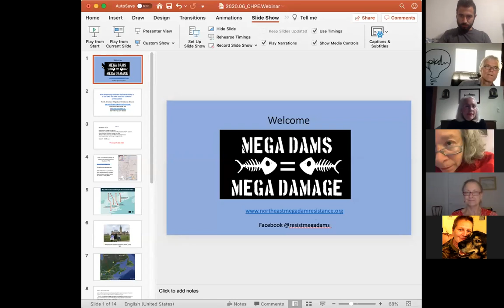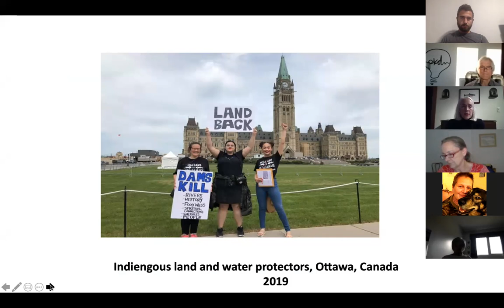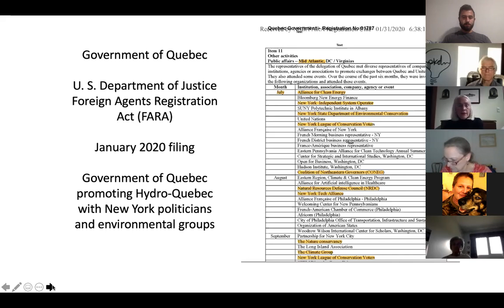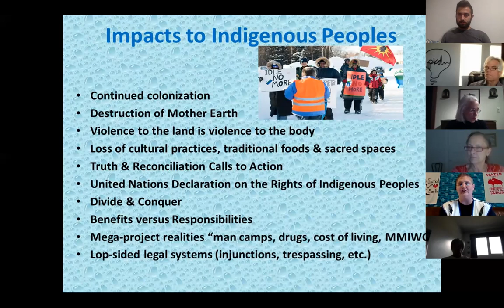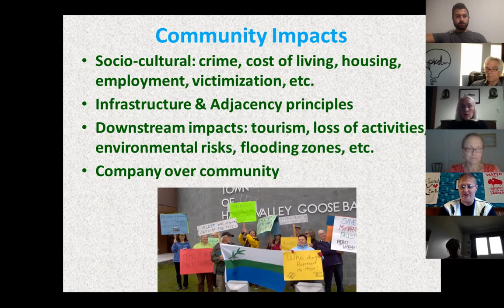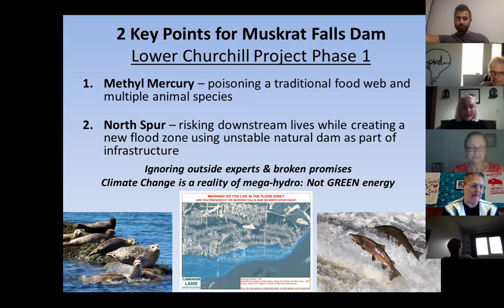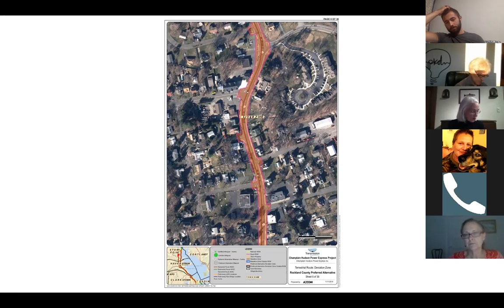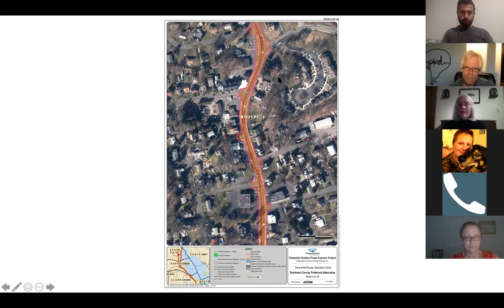Part 1: Social justice, climate & NY's pursuit of Canadian hydroelectricity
Part 1 of a 3 part webinar series on social justice, climate, and New York's pursuit of Canadian hydroelectricity.

Governor Cuomo of New York and Mayor DeBlasio of New York City are promoting Blackstone Group’s $3 billion Champlain Hudson Power Express (CHPE) transmission corridor as a climate and economic solution for New York. In reality, CHPE is a bad deal for New York. It is unjust and puts the negative burdens of New York’s energy demand on marginalized Indigenous and frontline communities in Canada. CHPE cannot deliver jobs or help New York’s economy and is a financial boondoggle by Blackstone to tap into government COVID-19 bailout money intended for struggling Americans, not Wall St. financiers.

Speakers:

Meg Sheehan, Coordinator, North American Megadam Resistance Alliance: overview and CHPE rerouting proposal.

Denise Cole, Southern Inuit, Labrador Land Protectors and Grand Riverkeeper Labrador: View from the front lines: Indigenous rights and Canadian hydropower development.

Jacqui Drechsler, Rockland County, New York: what CHPE’s rerouting proposal means for local communities in Rockland County.

Wyldon Fishman, Director, New York Solar Energy Society: conservation, efficiency and local renewable preferences.

Peter Kelly-Detwiler, Northbridge Energy Partners: Hydro-Quebec’s supply constraints, new dams for export and alternative renewable energy options.